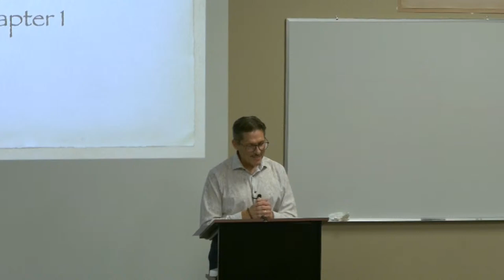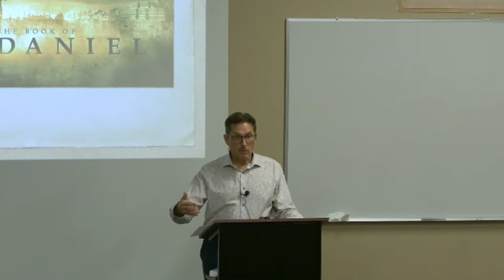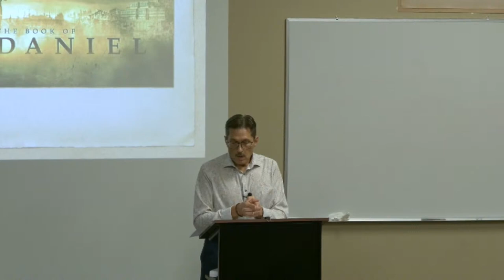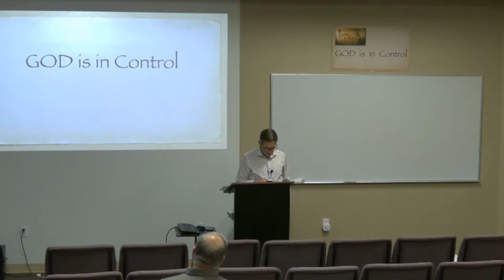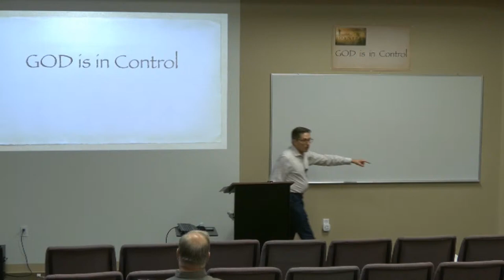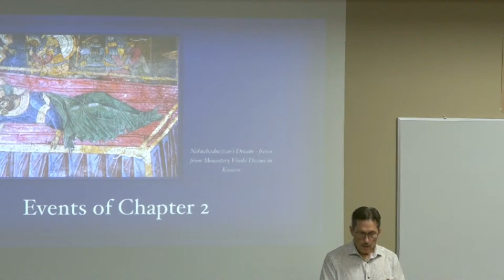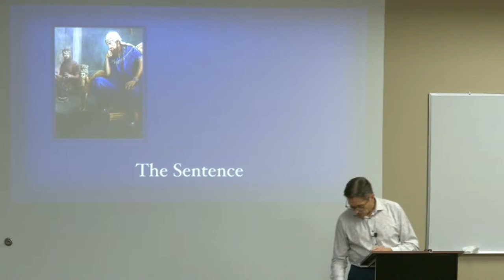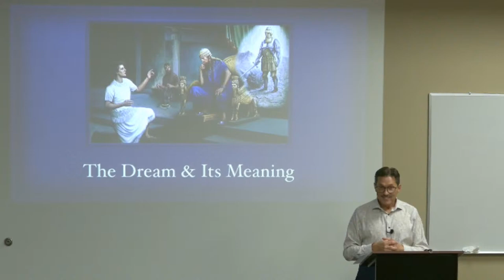The Book of Daniel (Morgan Tharp) 11.06.2024